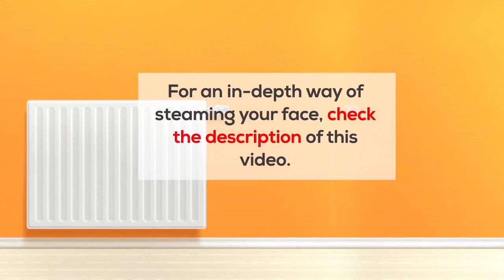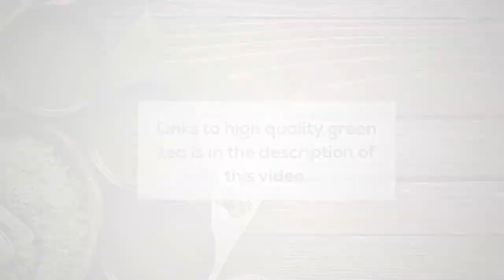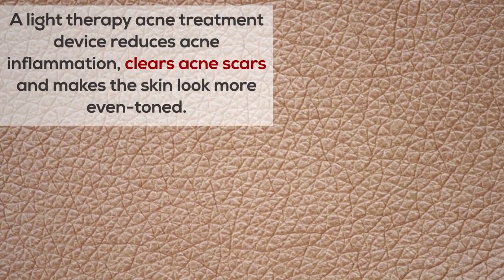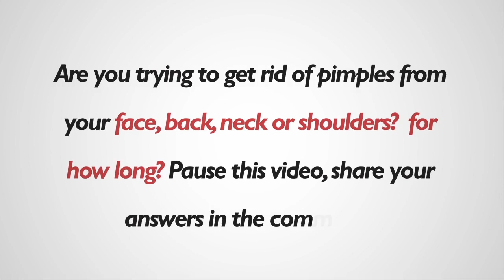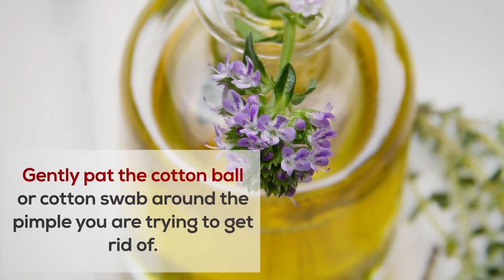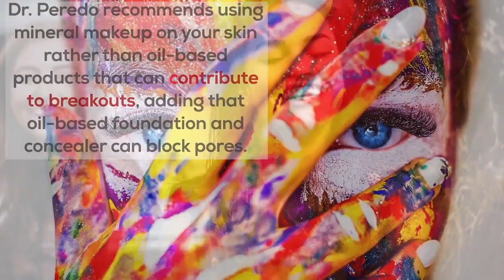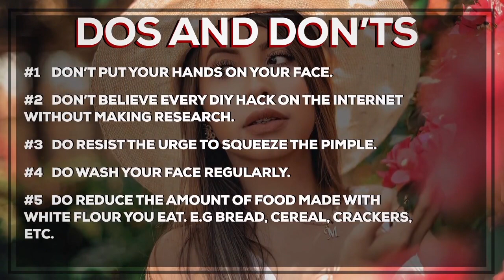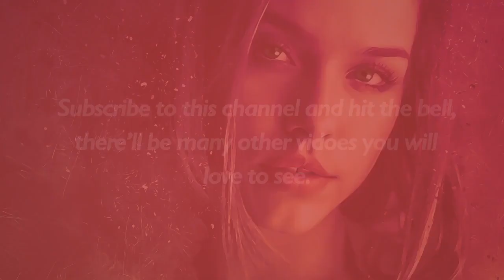How To Get Rid of Pimples / Acne Overnight | GUARANTEED Acne Treatment at Home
Pimples seem to pop up out of nowhere unexpectedly, The good news is, there are a few things you can do to remove those blemishes fast and make your skin look as smooth as before. Here are some of the tips dermatologists recommend to get rid of pimples and see overnight results.
Share your acne experiences in the comment section and engage with others too.

All links referenced i the video are provided in our blog post on acne